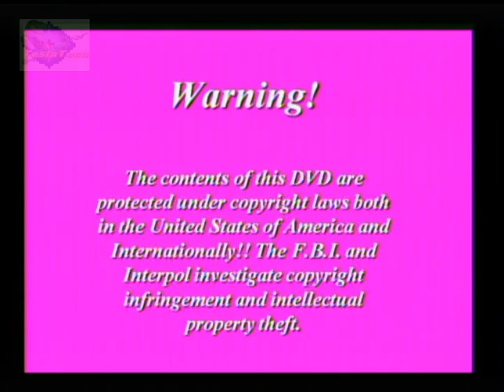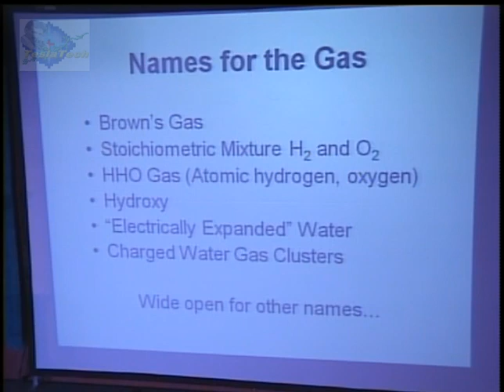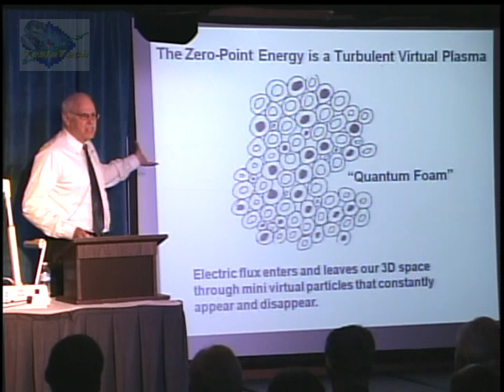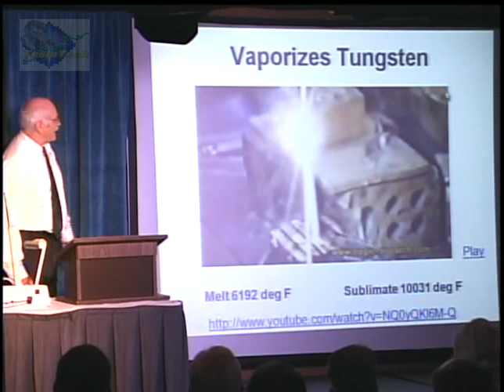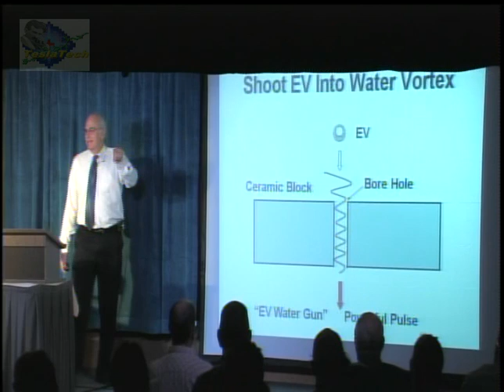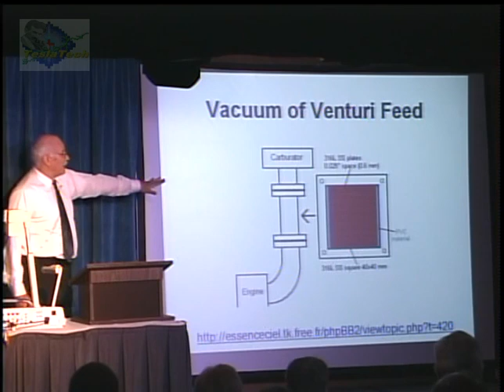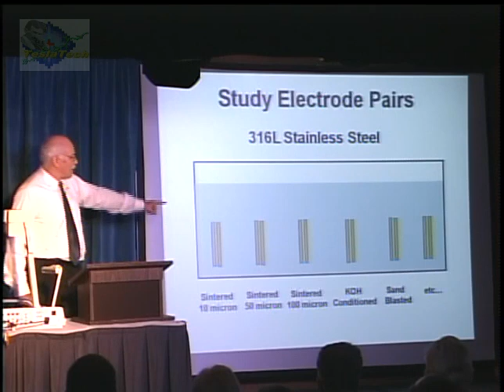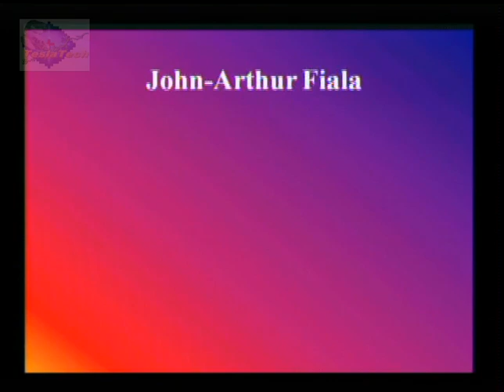Moray King, Extraordinary Technology Conference, 2009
"Water Fuel" ZPR Research